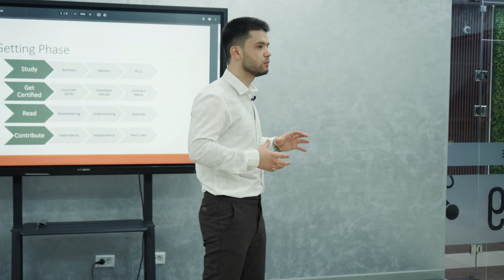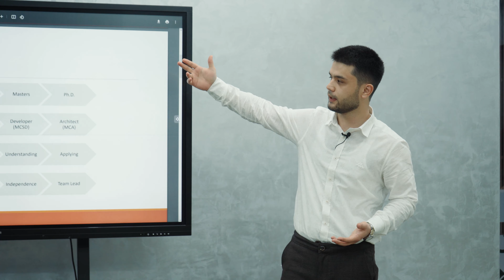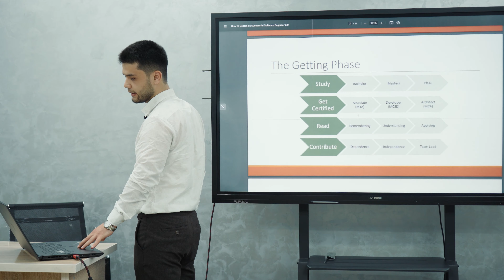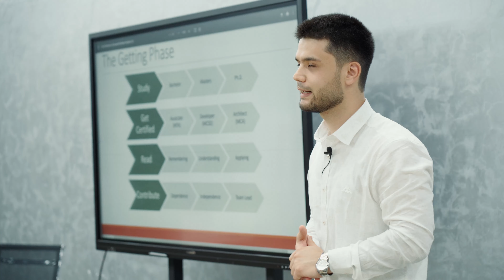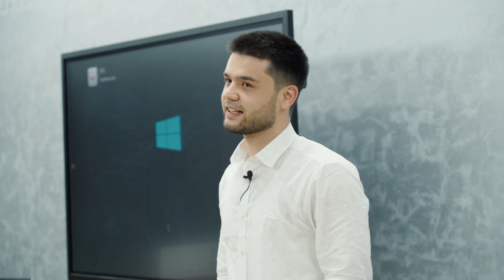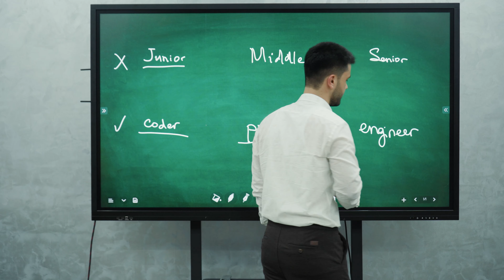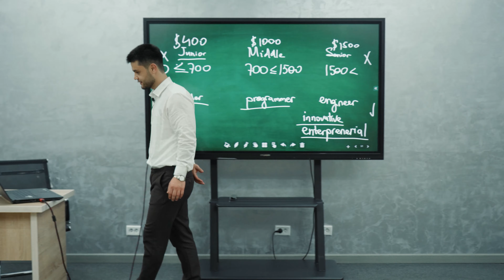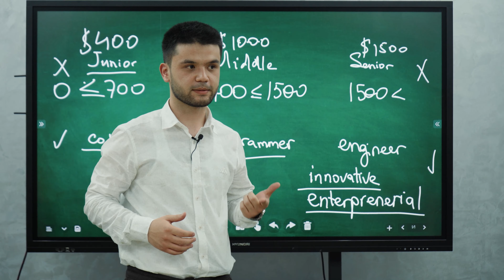"Microsoft"da qanday qilib "MVP" bo'lish mumkin? | Elbek Normurodov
🌐 Microsoft MVP & .NET Expert — Elbek Normurodov PDP Academy talabalari bilan o'z bilim va tajribalarini bo'lishdilar!

🗣 Uchrashuv davomida "Zamonaviy dasturchi qanday bilim va ko'nikmalarga ega bo'lishi kerak?" degan mavzuda atroflicha suhbat qurildi!

✅ Mazmunli suhbat davomida akademiya o'quvchilari o'zlarini qiziqtirgan savollarga soha mutaxassisidan aniq javoblarni olishdi!